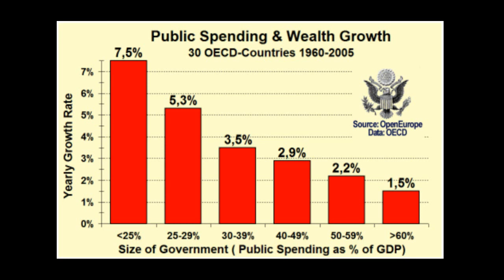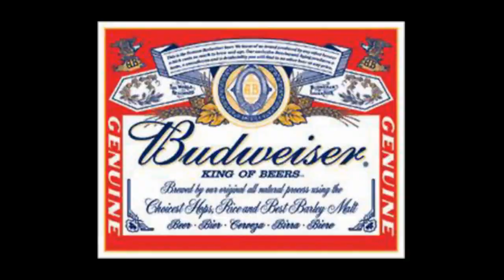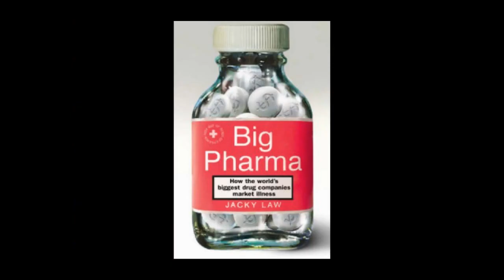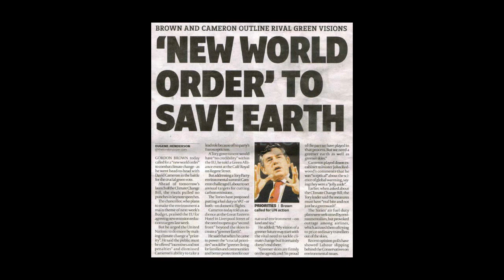Corporatism: True Tyrannical Control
Corporatism; you might not like what unfolds, but facts like this cannot be broken by the masses emotional wanting on trying to perceive false perception as fact.